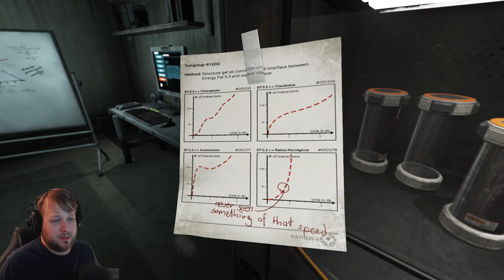SOMA [Part 18] | Ending The Quarantine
I dont trust that teleporty guy, and future episodes prove that my mistrust is well appointed.

9